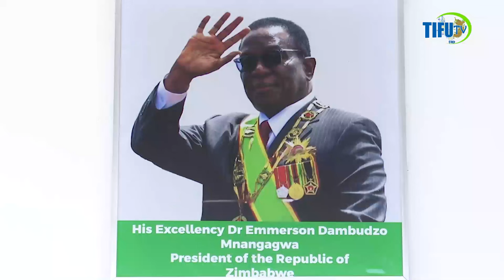RAIS DK.MWINYI AMEONDOKA ZANZIBAR NA KUWASILI ZIMBABWE AKIMWAKILISHA RAIS SAMIA